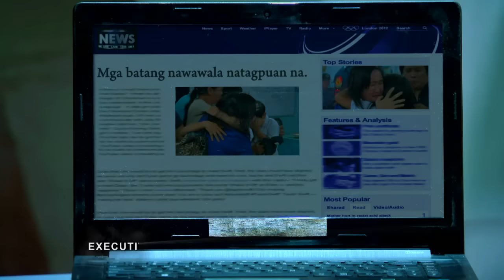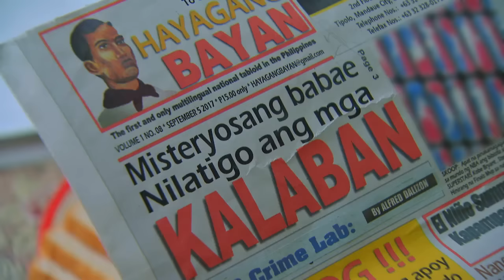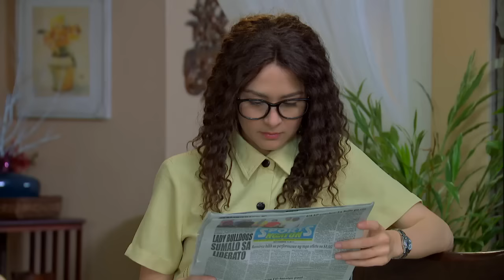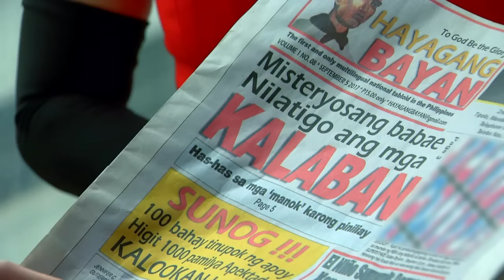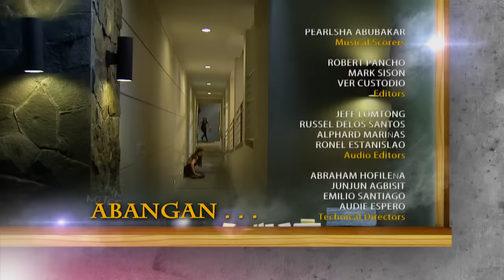Super Ma'am: Full Episode 12